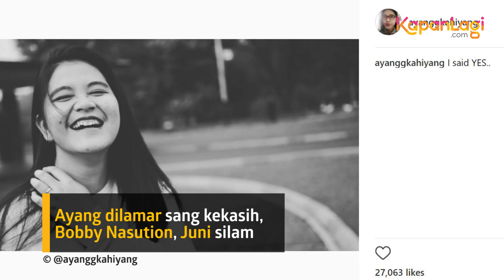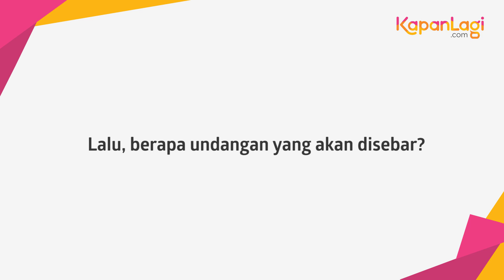Putri Jokowi Akan Menikah, Berapa Undangan yang Disebar?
KAPANLAGI.COM - Presiden Joko Widodo dan Ibu Iriana akan mantu lagi. Usai menikahkan putra sulung mereka, Gibran Rakabuming Raka, pada 2015 silam, tahun ini giliran Kahiyang Ayu. Bagaimana detail rencana pernikahannya?